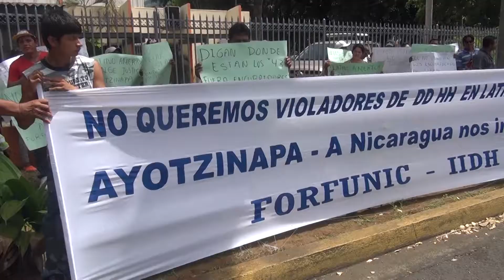Protestan en la Embajada de México por Ayotzinapa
El lunes 22 de junio se realizó una protesta en la Embajada de México de miembros de FORFUNIC, quienes al enterarse de la llegada de funcionarios del gobierno Mexicano a Nicaragua, les exigen que se esclarezca la desaparición de 42 estudiantes en AYOTZINAPA.